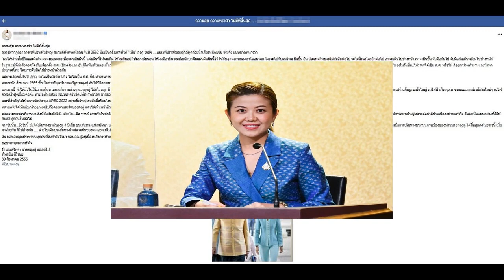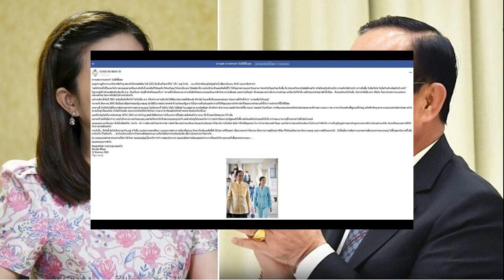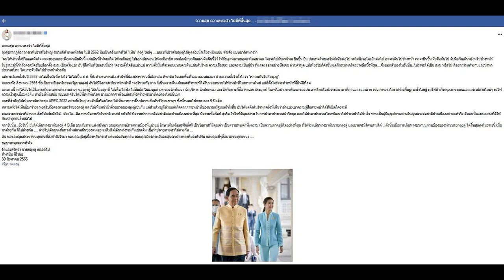เปิดประวัติ กีกี้ แม็กซิม นางแบบเซ็กซี่ หลังถูกรวบโยงเครือข่ายจีนเทา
เปิดประวัตินางแบบสาวสายเซ็กซี่ “กีกี้ แม็กซิม” หลังถูกเจ้าหน้าที่ตำรวจบุกรวบคาบ้าน เหตุมีส่วนเกี่ยวโยงกับกลุ่มเครือข่ายจีนเทา

เช้าวันนี้ (30 ส.ค.) เกิดข่าวใหญ่สะเทือนวงการขึ้น เมื่อตำรวจนำกำลังกว่า 200 นาย พร้อมเจ้าหน้าที่สำนักงานคณะกรรมการป้องกันและปราบปรามการฟอกเงิน (ปปง.) และเจ้าพนักงานอัยการ สำนักงานอัยการสูงสุด
บุกเข้าตรวจค้นเป้าหมายเพื่อจับกุมและยึดทรัพย์แก๊งคนร้ายชาวจีน ที่ร่วมมือกับคนไทยและชาวต่างชาติอื่น ๆ ตั้งเป็นแก๊งหลอกลงทุนเงินดิจิตอล แก๊งโรแมนสแกม และฟอกเงิน ทั้งหมด 30 เป้าหมายในพื้นที่กรุงทพฯ สมุทรปราการ และ อุดรธานี
ค้น30จุด จับ “กีกี้ แม็กซิม” เครือข่ายจีนเทา ยึดทรัพย์บ้าน-รถหรูพันล้าน
ผู้หญิง 2 คน
หนึ่งในผู้ต้องหาที่ถูกจับ คือ กีกี้ แม็กซิม หรือ กีกี้ จักรีณา อดีตผู้เข้าประกวด Miss Maxim The Sexy Icon 2016

ซึ่ง กีกี้ ได้รับตำแหน่ง Miss Sun Clara Plus และเป็นหนึ่งในผู้เข้ารอบ TOP 20 ของปีนั้น แม้จะไม่ได้ติดเข้ารอบในอันดับต้น ๆ แต่ด้วยภาพลักษณ์ น่ารัก ใสซื่อ และเซ็กซี่แบบสาวอินโนเซ้นท์ ก็ทำให้ กีกี้ มีผลงานอยู่เรื่อย ๆ
สำหรับ กีกี้ แม็กซิม มีชื่อจริงว่า จักรีณา ชูขาวศรี ปัจจุบันอายุประมาณ 30 ต้น ๆ มีส่วนสูง 165 เซนติเมตร หลังเป็นนางแบบได้ไม่กี่ปี เธอก็หายหน้าหายตาไปจากวงการบันเทิง ทั้งนี้ก็ไม่รู้เพราะเอาดีด้านนี้ไม่รุ่งแล้ว หรือเจองานอื่นที่ทำเงินได้ดีกว่ากันแน่
ทั้งนี้ กองบังคับการปราบปรามการกระทำความผิดเกี่ยวกับอาชญากรรมทางเทคโนโลยี (บก.ปอท.) เตรียมจัดแถลงสรุปผลปฏิบัติการทั้ง 30 จุด ในวันนี้